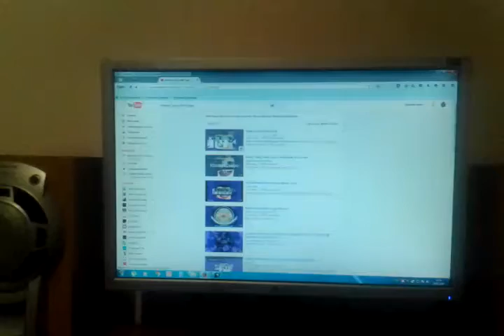Klasky Csupo Robot Logo